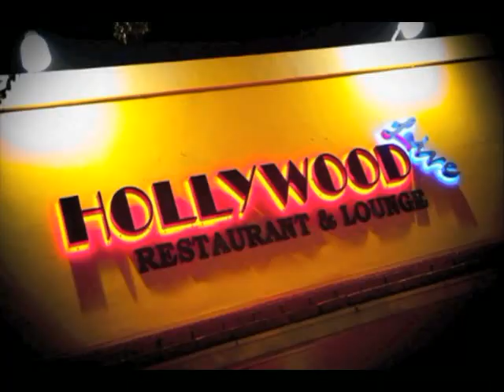ANBA PRELA K-NAVAL 2012.m4v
DWET FOOLISH & MIKE